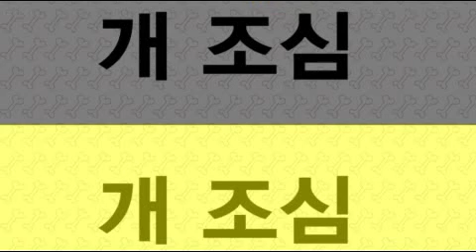아람 통누리꼬꼬마과학자 - 착각쟁이 눈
착시현상